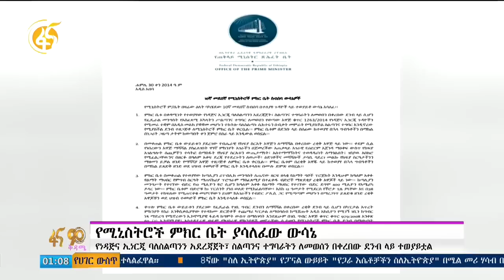የሚኒስትሮች ምክር ቤት ያሳለፈው ውሳኔ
ምክር ቤቱ በ10ኛ መደበኛ ስብሰባው በተለያዩ ጉዳዮች ላይ ተወያይቶ ውሳኔ አሳልፏል
የነዳጅና ኢነርጂ ባለስልጣንን አደረጃጀት፣ ስልጣንና ተግባራትን ለመወሰን በቀረበው ደንብ ላይ ተወያይቷል